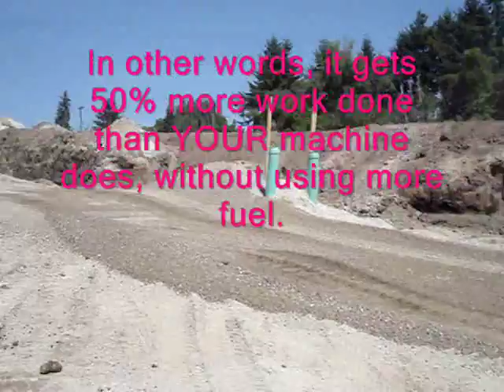Case CT 450 Skid Steer Loader At Work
Just a short clip of me driving back and forth in a skid steer